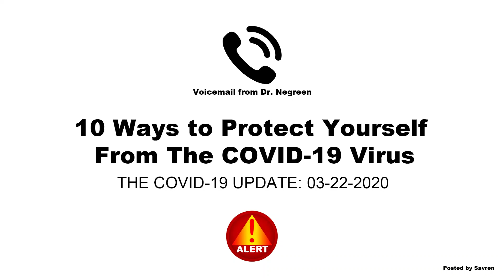10 Ways to Protect Yourself From COVID-19 Virus: Voicmail from Dr. Nagreen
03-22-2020 Update about how the virus works and 10 ways to protect yourself from it. This is updated Information from several Doctors.